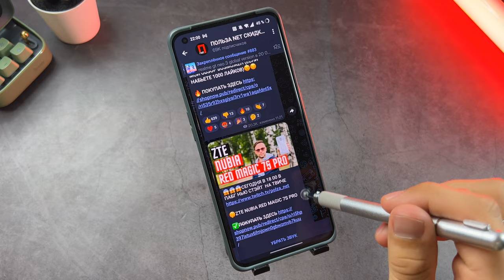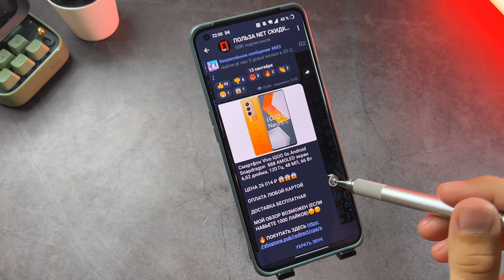ОТЛИЧНЫЙ ГАДЖЕТ 🔥 РОБОТ ПЫЛЕСОС Xiaomi Dreame H12 200 Вт ТОПОВЫЙ КОМПЛЕТК ! ПОЛНЫЙ ОБЗОР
✅✅✅✅РАЗЫГРЫВАЮ🔥🔥🔥🔥🔥🔥

30 числа каждого месяца розыгрыш 🔥5и Mi Band 6. ми бэнд 6 - 5 штук) ежемесячно🔥🔥🔥